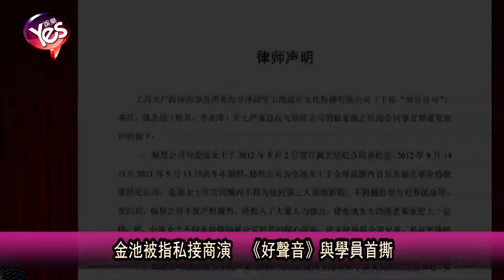【5年前】金池被指私接商演 《好聲音》與學員首撕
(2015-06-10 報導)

據悉，金池去年五六月間，單方面向燦星提出解約要求，燦星指金池玩失蹤，讓雙方無法正常協商解約，而金池放則反駁一直有律師協助溝通，顯然，金池與《好聲音》的撕逼，成為了第四季《好聲音》開播的前菜。